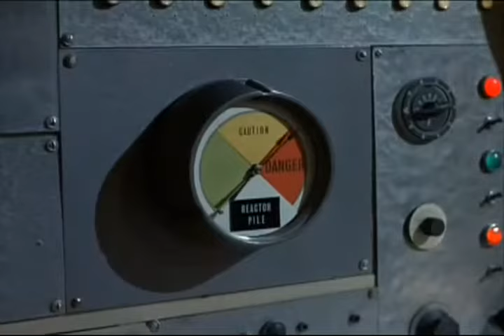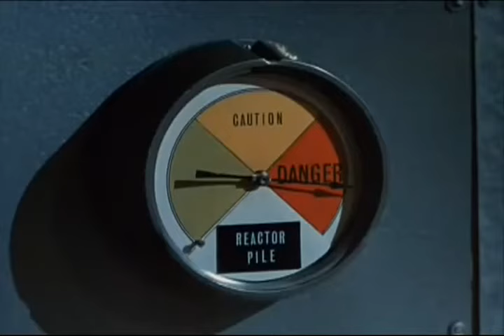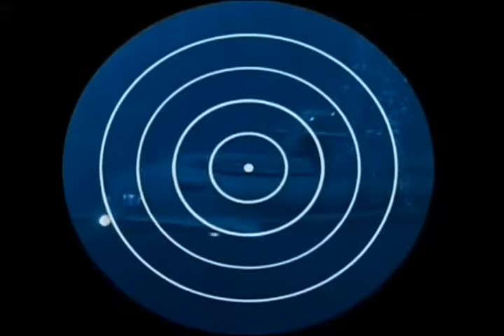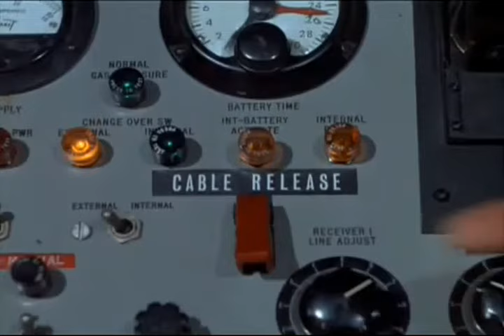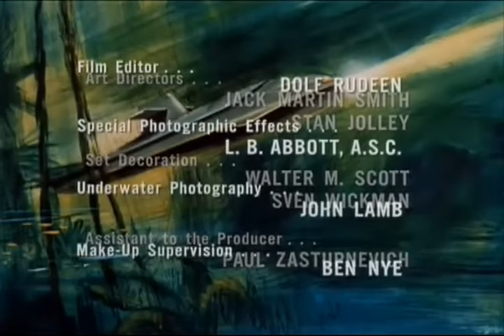Seriados Retrô: Viagem ao Fundo do Mar - Ep. A MARCA DO MONSTRO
-Seriados Retrô que marcaram Época
-Viagem ao Fundo do Mar
-Episodio de Hoje: A MARCA DO MONSTRO
-Acompanhe nossos programas, series e desenhos, increva-se no Canal: @tvaraucaria . Todos os dias novos Seriados
Sinopse:
Um dos primeiros submarinos nuclear do mundo, o Seaview, tem um mar de segredos para desvendar. Essa ferramenta oceanográfica é levada para pesquisar e investigar os mistérios do oceano, mas acaba encontrando mais problemas do que respostas. Nele, a tripulação comandada pelo Almirante Nelson (Richard Basehart) e pelo Capitão Crane (David Hedison) embarcam em aventuras que vão desde confrontos com os comunistas até lutas contra alienígenas e lobisomens em águas desconhecidas.